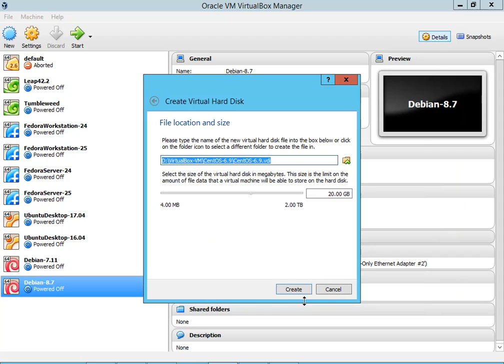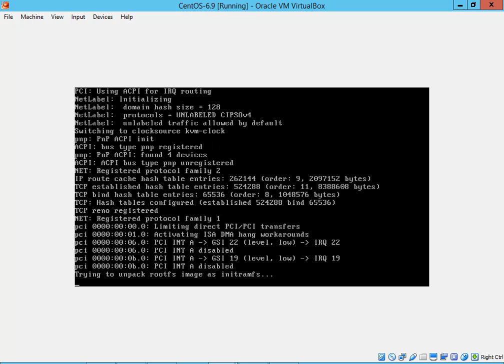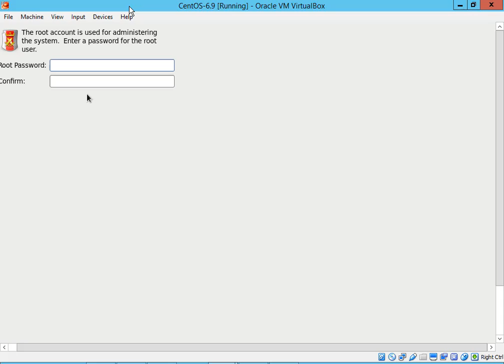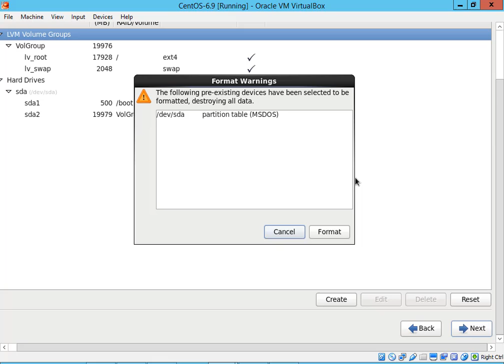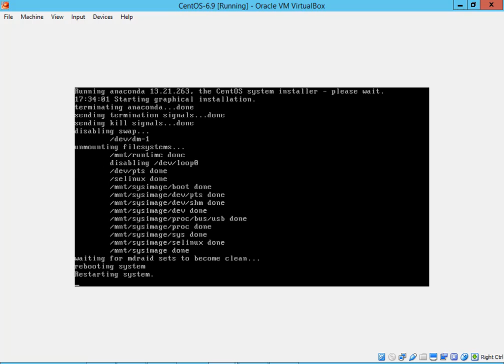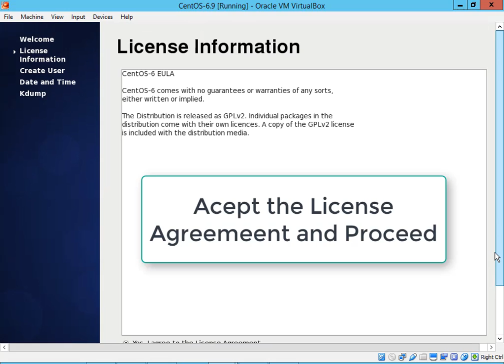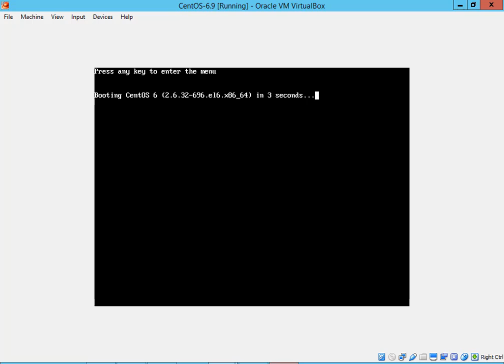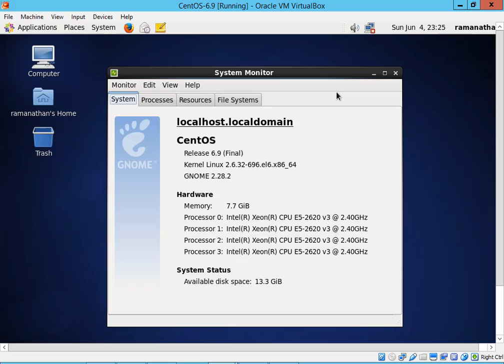CentOS 6.9 Offline Installation with Virtual Box 5.1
CentOS 6.9 Offline Installation with Virtual Box 5.1 on Windows Host.